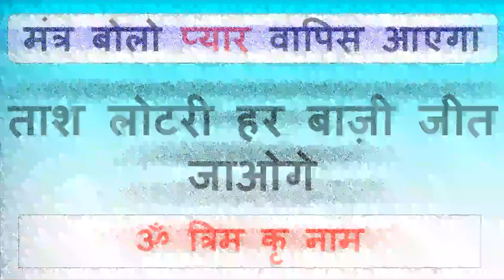सुनीता योनि देह: अजय यह बोलते ही भागी दौड़ी फटाफट आएगी सम्भोग के लिए तैयार होकर